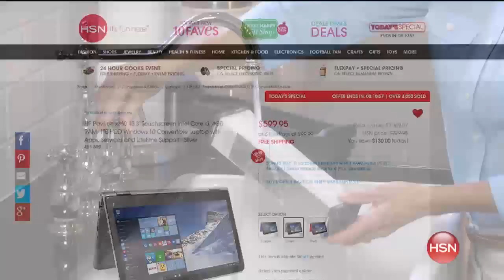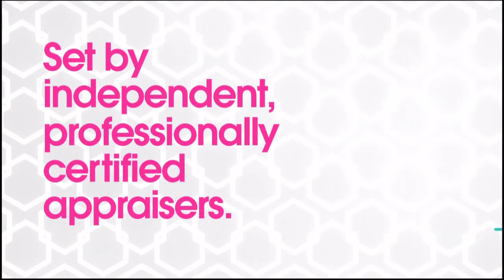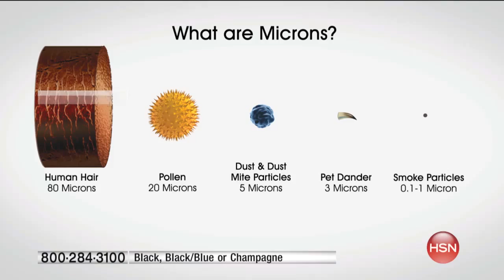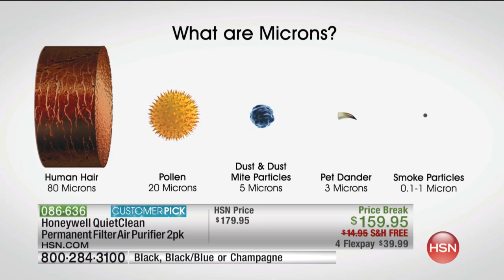Honeywell QuietClean Permanent Filter Air Purifier 2pack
The scent of freshly baked cookies spreading through the house is good. Tobacco smoke and pet dander wafting through the air? Not so much.